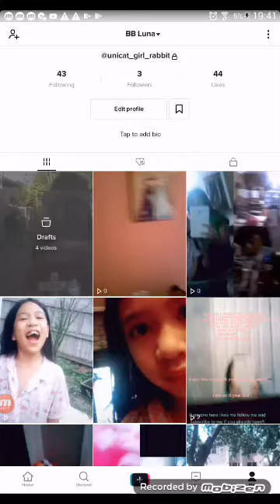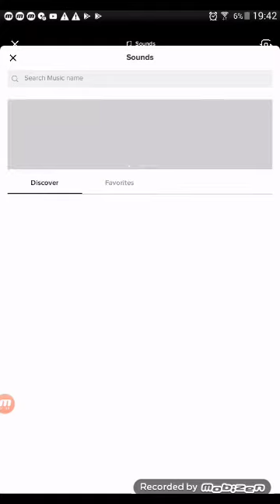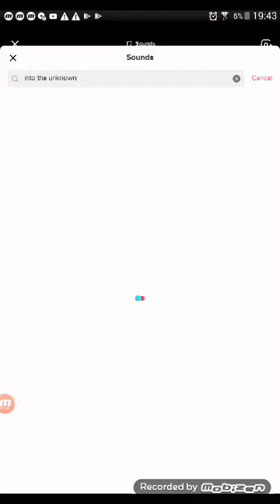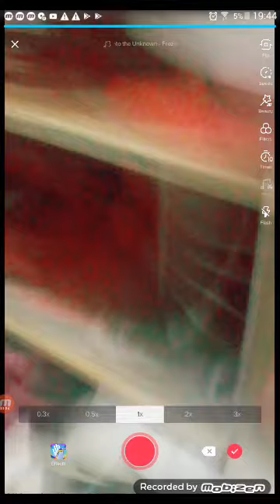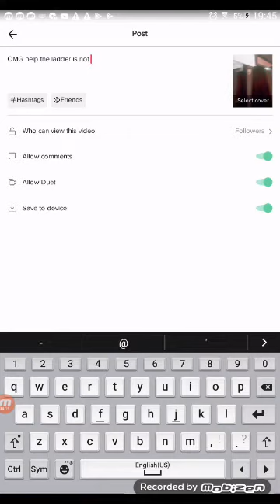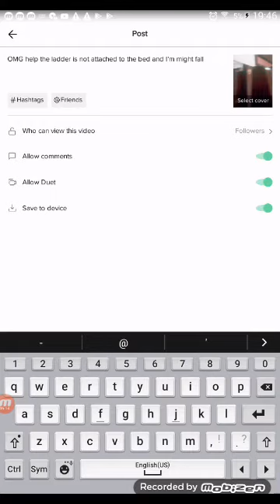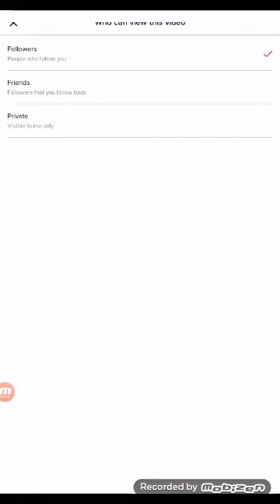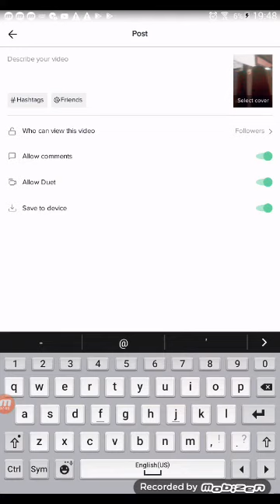How to Edit(3)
This was made for my grandma because she wanted to know how to edit. You can watch this too